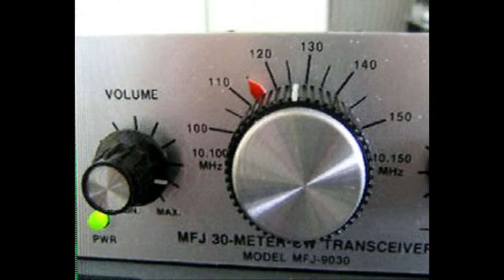Daily Minutes 13 november 2017